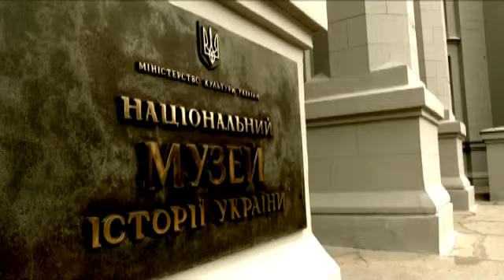LifeКод: My day - 2 жовтня - Революція на граніті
З 2 по 17 жовтня 1990 року в Україні (на той час УРСР) відбувся студентський протест, який увійшов в історію як Революція на граніті. Про це - співробітник Національного музею історії України Альона Якубець. Спеціально для LifeКод: Данило Яневський